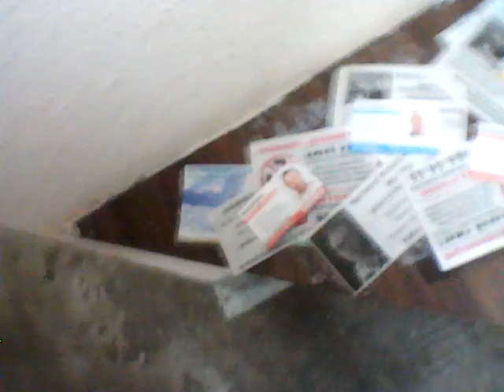WIN 20200501 20 21 59 Pro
Согласитесь великолепно выгляжу родилась я 20 июня 1972 года, на видео я, мой уникальный метод, мой личный опыт, моя стр вконтакте, было у меня в детстве на спите большое родимое пятно, которое мне удаляли в детской больнице в Ленинграде, методом усечения кожи родимого пятна, за несколько раз, и как помню фамилия врача женщины была Шпитальная, сейчас посмотрела в интернете, см автореферат на соискание ученой степени. По всему во время операции, около позвонка задела вырезала она слишком много и позвонок у меня выскакивал долгие годы
Шпитальная, Т. А.
Хирургическое лечение пигментных пятен у детей [Текст] : Автореферат дис. на соискание ученой степени кандидата медицинских наук. (14.777) / Ленингр. педиатр. мед. ин-т. - Ленинград : [б. и.], 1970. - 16 с.
Родимые пятна - У детей - Лечение - Хирургическое лечение. (вот что еще нашла в интернете Помните, мы еще кафедре детской хирургии на прощание подарили антикварный самовар.. ... Добрый день,я дочка Тамары Анатольевны Шпитальной,стараюсь следить за событиями на родной кафедре.Вы писали,что пришли в больницу Раухфуса очень очень очень давно. Да,мама много может рассказать,да и я тоже. мама в интернете и в контакте(адрес у меня в друзьях,папа -Виктор Шпитальный.)Шпитальная Тамара Анатольевна, род. 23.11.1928, как сейчас помню у нее было две дочери и тогда когда я была ребенком , они были уже взлослые, что еще нашла в интернете. вернуться к странице. Записи сообщества Все записи Поиск записей Запись на стене. . Галина Артюх-Шпитальная запись закреплена,блокадница и моя любимая Мама)

Актриса, Дива, Звезда, агент 007, это мой канал ютуба, это моя стр вконтакте, сейчас смотрю фильм Завтрак в постель

Скажите там в Голливудах, что я новая Супер Звезда, практически как Арнольд Шварцнеггер

OFAC это должно удостоверить, что Татьяна Юрьевна, агент 007 выполнила обязательства, запрошенные законом у Министерства юстиции в соответствии с Министерством финансов США в качестве законного бенефициара указанной суммы в размере десяти миллионов долларов, закидала территрестические организации шаровыми молниями в 2016 г Дубль первый сцена 5

Шутку из Голливуда, Татьяна ЮРьевна оценила, для ее роли в фильме Агент 007 и Бумажку Сертификат из OFAC за штампами липовыми из Международного Валютного фонда, Министерства Юстиции США и Министерства Финансов США, их бумажку на десять миллионов долларов, они засмотрели наверно мою страницу фэйсбука на которой я писала по поводу территористов и шаровых молний, вот такие дела, зато какие видео я засняла и себя на видео более 20 тыс видео, просто Дива, Актриса и Звезда, да и как сказал по скайпу Варрен, что его страницы нет на фэйсбуке, но кто бы сомневался, да кто не хочет быть агентом 007

, НА ВИДЕО Я В МОЕЙ КВАРТИРЕ, ПРОЧИТАЛА НЕКОТОРЫЕ КОММЕНТАРИИ К МОИМ ВИДЕО И ПИШУТ, ЧТО Я ОТБЫВАЛА СРОК В ПСИХУШКЕ 2 МЕСЯЦА И ЗАТЕМ ЕЩЕ 2 МЕСЯЦА И 10 ДНЕЙ ПО ПРИГОВОРУ СУДА, ЧТО СОСЕДИ ПОДАЛИ ЗАЯВЛЕНИЕ УЧАСТКОВОМУ, ОБРАТИЛИСЬ В СУД И СУД ВЫНЕС ПОСТАНОВЛЕНИЕ, ПИШУТ ЧТО ИНАЧЕ СРОК ПСИХУШКИ ВСЕГО 14 ДНЕЙ, ТАК НАДО ВЫЯСНИТЬ ДАННЫЙ ВОПРОС И СОГЛАСИТЕСЬ МИХАИЛ МАРАТОВИЧ, ЧТО МОЯ СИСТЕМА ДЛЯ МОЕГО ЛИЧНОГО ПОЛЬЗОВАНИЯ ПО ПОДДЕРЖАНИЮ СЕБЯ В ФОРМЕ ПРИ ДИАГНОЗЕ, А МНЕ БЫЛ ПОСТАВЛЕН ДИАГНОЗ МИОПАТИЯ В ПЕРВОМ МЕДИЦИНСКОМ ИНСТИТУТЕ В 1997 ГОДУ (Но давайте поговорим - что же такое миопатия и как с ней жить. Миопатия - врожденное нервно-мышечное заболевание, вызываемое генетической мутацией. Причина возникновения данной мутации по-прежнему остается неизвестной, .. В любом случае – миопатия болезнь, к сожалению, прогрессирующая., ЛЕЖАЛА Я НА ОТДЕЛЕНИИ В ПОСЛЕДНЕЙ ПАЛАТЕ, ПО КОР ПОСЛЕДНЯЯ ПАЛАТА НАЛЕВО, А КОГДА ВЫХОДИТЕ ИЗ ПАЛАТЫ, ТО ПО КОР И С ЛЕВОЙ СТОРОНЫ ПОЧТИ СРАЗУ БУДЕТ ТУАЛЕТ, И СОГЛАСИТЕСЬ В МОИ 48 ЛЕТ ПРИ ТАКОМ ТЯЖЕЛЕЙШЕМ ДИАГНОЗЕ, Я ВЕЛИКОЛЕПНО ВЫГЛЯЖУ И ДАЖЕ ТАНЦУЮ, СМ МОЕ ВИДЕО. БЫЛА Я 46 ЛЕТ АЛЕКСАНДРОВОЙ ТАТЬЯНОЙ ЮРЬЕВНОЙ, В 2018 Г ПОМЕНЯЛА МОЕ ИМЯ ОТЧЕСТВО И ФАМИЛИЮ НА ТАТИАНА САЛМАНОВНА МАКТУМ САЙФУДДИН. ОТДЫХАЮ СЕЙЧАС ДОМА НА КАРАНТИНЕ, В ДАННОЕ ВРЕМЯ ЛЕЧУ ПРОСТУДУ, ВОТ ПРОСТУДА ВЫШЛА НАРУЖУ НА ЛЕВОЙ ГУБЕ, ВОСПАЛИЛИСЬ ЛИМФОТ УЗЛЫ С ЛЕВОЙ СТОРОНЫ И ЛЕВАЯ СТОРОНА ЛИЦА БОЛИТ, ЕЩЕ ПИШУТ В КОММЕНТАРИЯХ ВОЗМУЩАЕТ КОГО ТО ЧТО ПОКАЗЫВАЮ МОЙ РОССИЙСКИЙ ДЕЙСТВУЮЩИЙ ПАСПОРТ, А ЭТО ЗАКОНОМ НЕ ЗАПРЕЩЕНО, ОПАСНО, ВОЗМОЖНО, НО ЕСЛИ ВЫ ВЫХОДИТЕ НА УЛИЦУ И САДИТЕСЬ В МАШИНУ И ПОЕХАЛИ В ДОЖДЬ ВОЗМОЖНО СНЕГ, ЭТО ТАКЖЕ ОПАСНО И ВЫ МОЖЕТЕ ПОПАСТЬ В АВАРИЮ КАК МНОГО ЛЕТ НАЗАД ПОПАЛ В АВАРИЮ СЫН СОСЕДЕЙ ПО ПЛОЩАДКЕ ПОПАЛ В АВАРИЮ И УМЕР, ДА ОТКУДА Я ЗНАЮ НИКОГДА ОБ ЭТОМ С НИМИ НЕ РАЗГОВАРИВАЛА, ЗНАЮ ОТ МОЕЙ МАМЫ ТАМАРЫ ПЕТРОВНЫ, АХ ДА А ЕСЛИ ВЫ СЕЛИ В САМОЛЕТ И ЛЕТЕТЬ ВАМ ЧЕРЕЗ ОКЕАН, АХ КАК ДАЛЕКО, И САМОЛЕТЫ ПАДАЮТ, ПРАВДА РЕДКО, НО ПАДАЮТ, А ЕСЛИ ТАКОЕ СЛЫШАЛА МОГУТ К ВАМ ПРОПИСАТЬ КОГО НИБУДЬ ЧУЖОГО ЧЕЛОВЕКА НУ ПРЯМО В ВАШУ КВАРТИРУ, ВОТ ПРИДЕТ И СКАЖЕТ, ЧТО ОН ПРОПИСАЛ, А ЕСЛИ ЭТО ПРЕСТУПНИК С ЗОНЫ, ЧТО ВЫ БУДИТЕ ДЕЛАТЬ. ТАКИЕ ВОТ ДЕЛА. А КАКАЯ Я КРАСОТКА НА ВИДЕО, ПРАВДА, НУ ПРОСТО ДИВА, АКТРИСА , СЦЕНАРИСТ, ПИСАТЕЛЬ